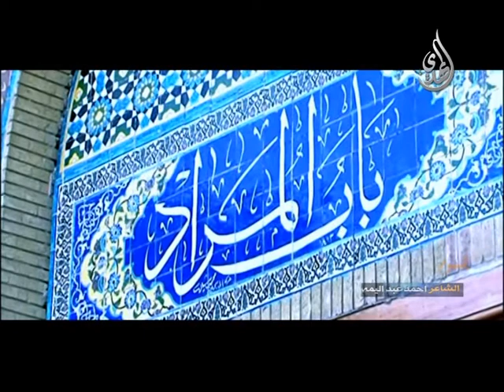يامسموم - استشهاد الامام الكاظم